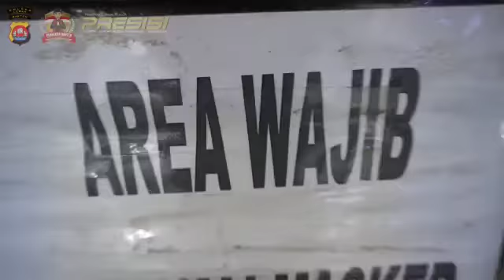Rabinza Rangkasbitung | Himbauan Prokes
Video dari Ardie_Zazg